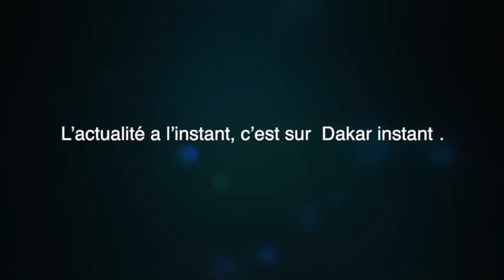NUIT GAMOU MADINATOU SALAM 2019 : Discour de Serigne Saliou Thioune Khalif thiantacone